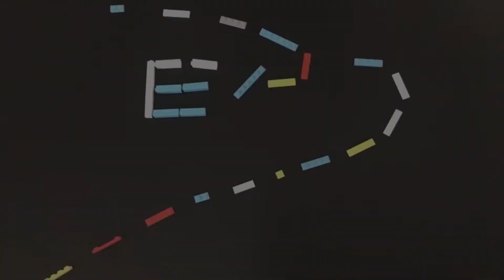手游：汤姆猫英雄冲刺 46天 重新骑上摩托车 推荐指数五星+（Talking Tom Hero Dash Run Game - Outfit7 Limited） 游戏攻略